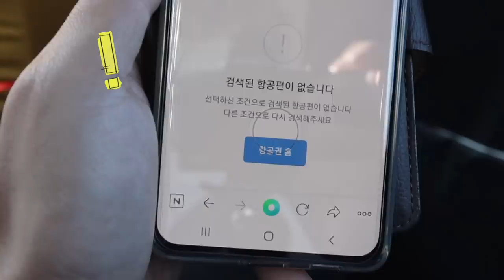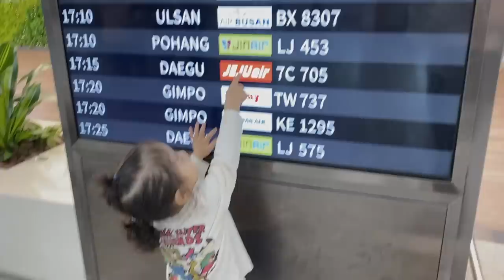한국에 있는 일본인 딸이 보고싶어서 34시간 달려온 험난한(?)입국vlog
이번에 이런저런 해프닝을 겪으셔서 평소보다 갑절의 시간을 들여 저희를 만나러 와주신 우리 아빠 입니다 :)
만날 때마다 작아지는 몸을 보면 뭉쿨해지기도 하지만 무사히 해외에도 오갈 수 있는 세상이 되어 너무 기빠요 :)
관광비자해방으로 앞으로 많은 커플분들, 가족분들, 친구들을 만나러 가시는게 멋진 시간 보내시길 바래요 :))
이번에도 봐주셔서 감사합니다♪

MUSIC
2:23 AM / しゃろう